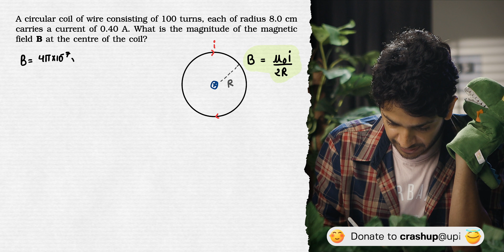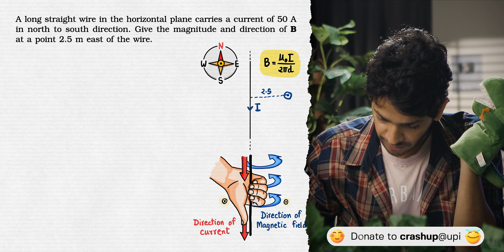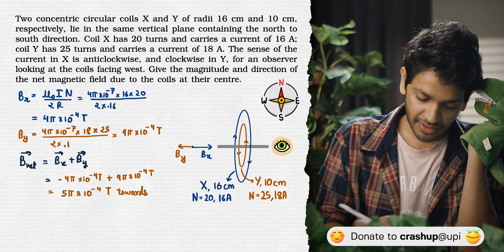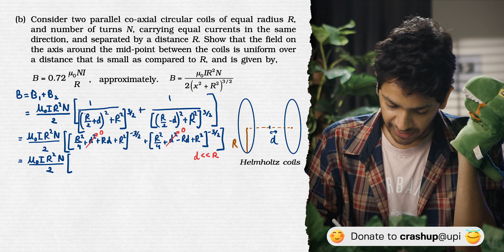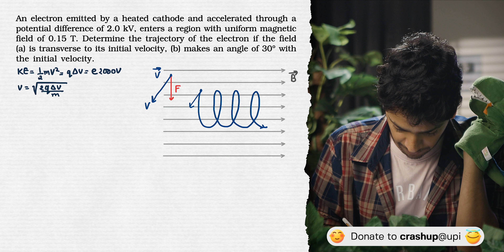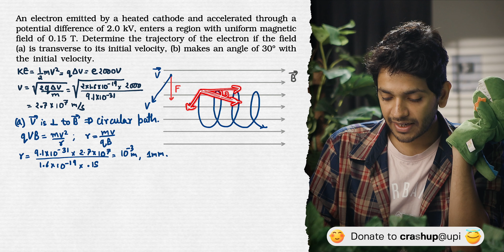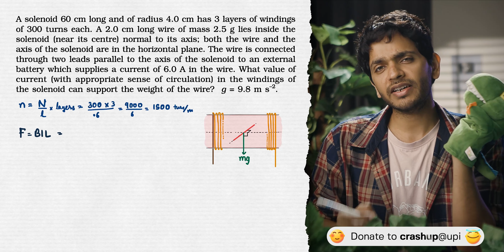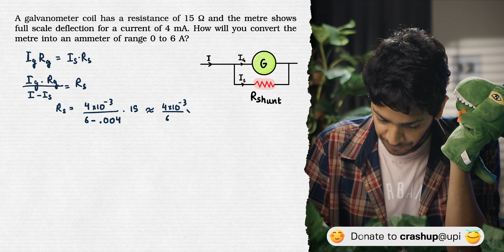12th Physics NCERT Solutions Oneshot | Chapter 4 Moving Charges and Magnetism | Vikrant Kirar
📙 Chapter notes: Coming soon!

12th Physics NCERT Solutions Oneshot | Chapter 4 Moving Charges and Magnetism

00:00 - 01:19 - Intro
01:19 - 02:16 - Exercise 4.1
02:16 - 03:05 - Exercise 4.2
03:05 - 04:56 - Exercise 4.3
04:56 - O7:00 - Exercise 4.4
O7:00 - 09:29 - Exercise 4.5
09:29 - 10:39 - Exercise 4.6
10:39 - 13:20 - Exercise 4.7
13:20 - 14:46 - Exercise 4.8
14:46 - 16:22 - Exercise 4.9
16:22 - 19:19 - Exercise 4.10
19:19 - 22:12 - Exercise 4.11
22:12 - 24:41 - Exercise 4.12
24:41 - 28:19 - Exercise 4.13
28:19 - 33:28 - Exercise 4.14
33:28 - 36:27 - Exercise 4.15
36:27 - 44:56 - Exercise 4.16
44:56 - 47:40 - Exercise 4.17
47:40 - 52:14 - Exercise 4.18
52:14 - 58:25 - Exercise 4.19
58:25 - 1:04:39 - Exercise 4.20
1:04:39 - 1:07:22 - Exercise 4.21
1:07:22 - 1:09:30 - Exercise 4.22
1:09:30 - 1:14:50 - Exercise 4.23
1:14:50 - 1:22:43 - Exercise 4.24
1:22:43 - 1:26:35 - Exercise 4.25
1:26:35 - 1:30:03 - Exercise 4.26
1:30:03 - 1:31:34 - Exercise 4.27
1:31:34 - 1:33:26 - Exercise 4.28